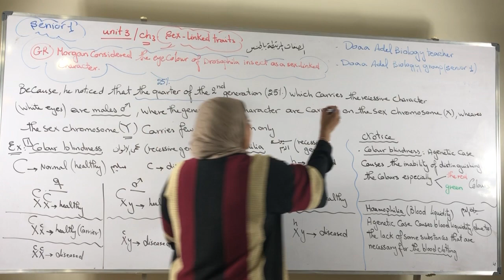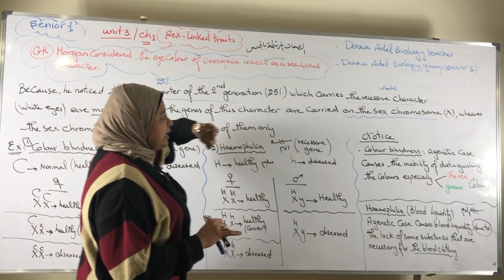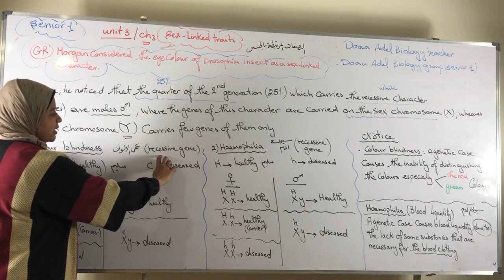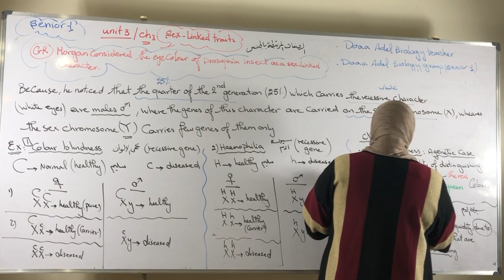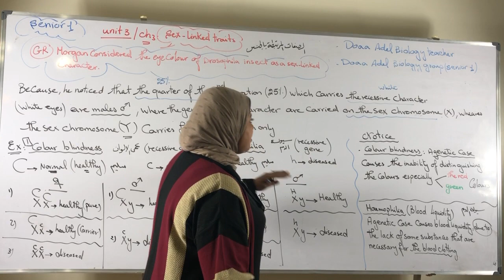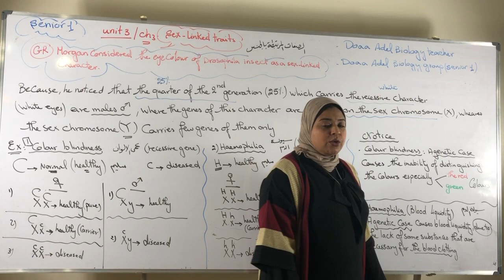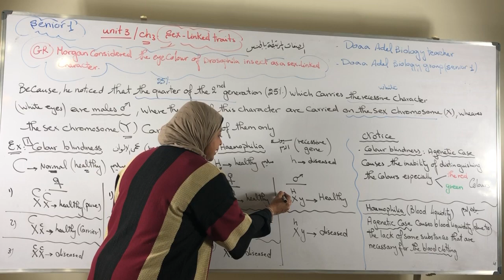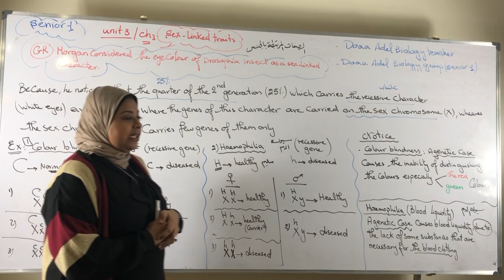Sex-linked Traits - للصف الاول الثانوى "Part 2"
,اهلا بك في قناة ميس دعاء عادل
ولا تنسوا الاعجاب بالفيديو و الضغط على
ليصلكوا كل جديد.